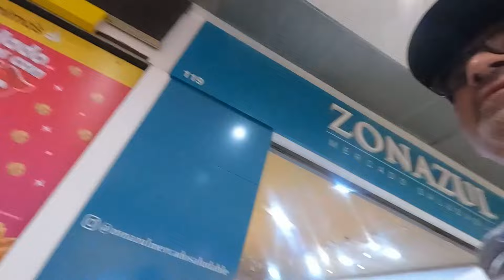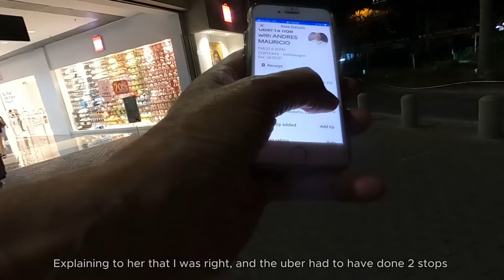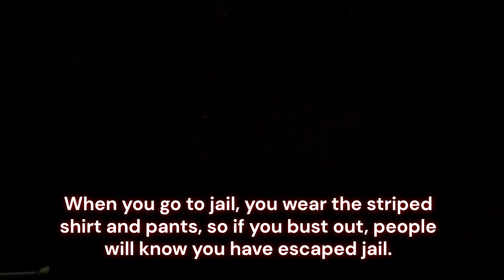DATING COLOMBIAN CATWOMAN "GATUELA" in Medellin, CO • 068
On our date she was dressed in black one piece Catwoman suit, here in Colombia Catwoman is "Gatuela".
My uber driver failed to stop at my hotel and pick me up, so furiously I walk to the restaurant and accuse Gatuela of telling the driver to drive straight to the mall and not stop to pick me up.
Under the pressure of work and not wanting to lose time, I behave very causational and badly. Monica took it very well and continue very happily throughout our date.
On our second date she drank very heavily, affecting her in a very negative behavior, and so I stopped seeing her.
Too bad, I really enjoyed my time with her!